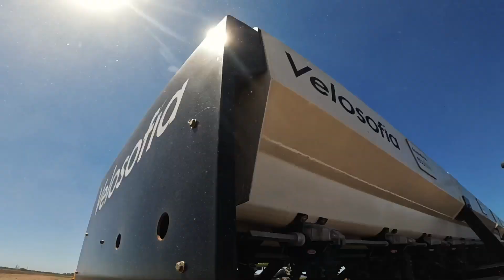Dinámica Velosofía en ExpoAgro 2024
Te mostramos lo que fue la dinámica en la ExpoAgro 2024 donde mucha gente pudo presenciar la capacidad de nuestra sembradora desarrollada con equipos Plantium.